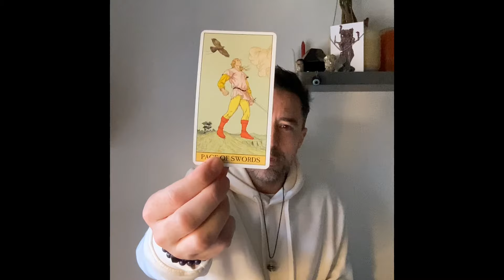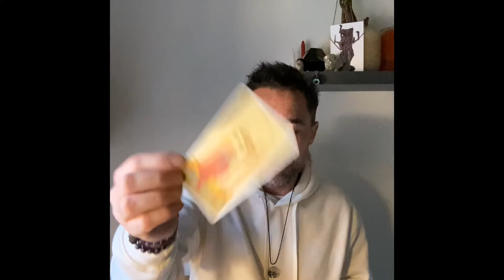Aquarius ♒️ AWAKENING SPIRITUAL GIFTS Tarot Reading February 2024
Extended Vimeo

** Private Readings **